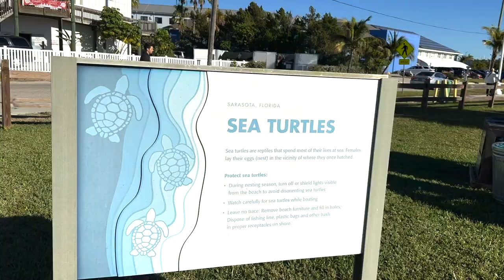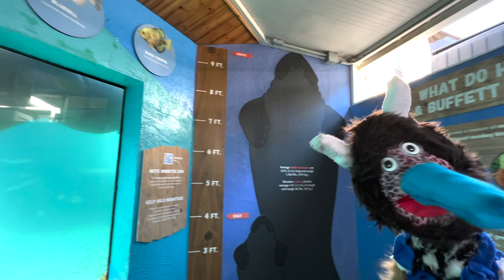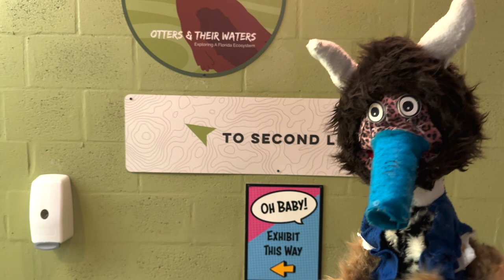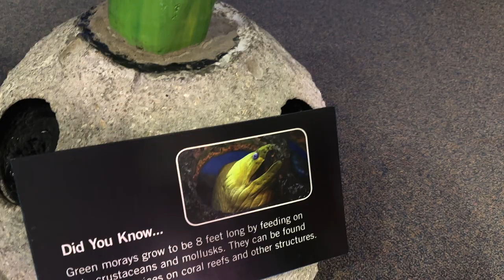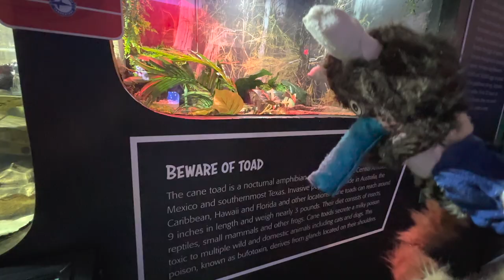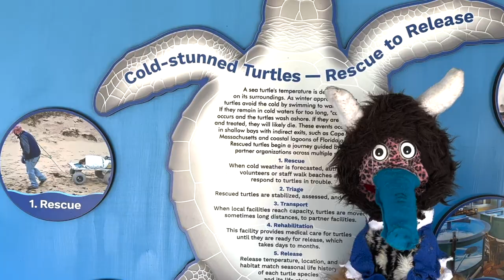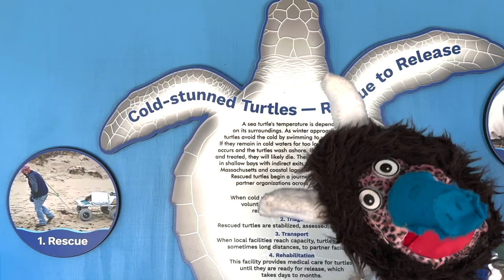Oh the hu-MANATEE!!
Visit Mote Marine Laboratory if you are ever in Sarasota, Florida! 🦈🐊🐢
What is Puppetaria???
Puppetaria is the land of the puppets! Puppets love...things, yeah I'm writing this sleep deprived.

Schedule: About once a week

Some Puppets Featured in this episode:
-Animal Boy
-Tazzen (camera man)
Pokemon belongs to GameFreak and Nintendo
Finding Nemo belongs to Disney and Pixar

Editing Done By Animal Boy and Jim